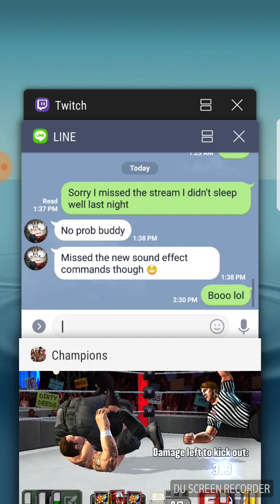WWE CHAMPIONS RAW 25TH ANNIVERSARY VS ATTITUDE ERA DAY 5 NORMAL MODE